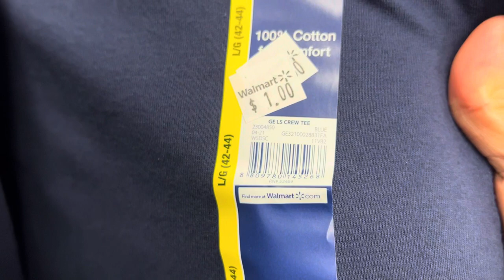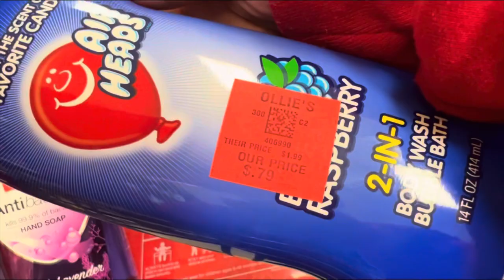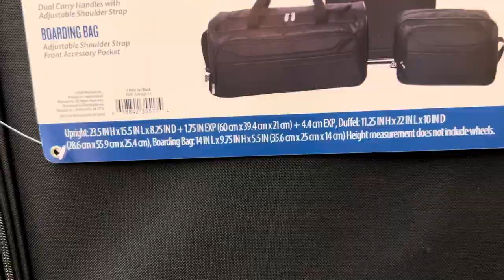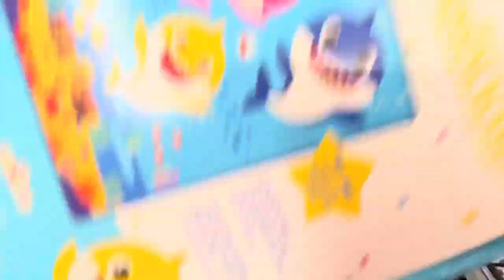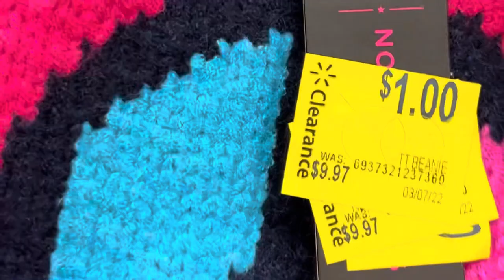Ollie’s deals+Walmart finds#walmartclearance@eakmanfamilyvlogs